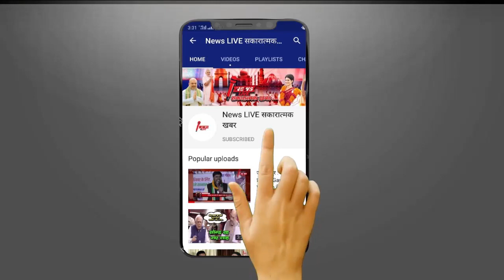Medanta Hospital में भर्ती Azam Khan को लेकर आयी बड़ी खुशखबरी - जानकर हिल जाएंगे आप ! जाने क्या है